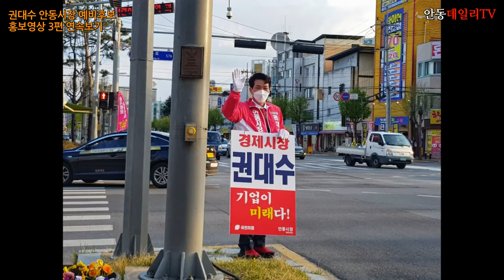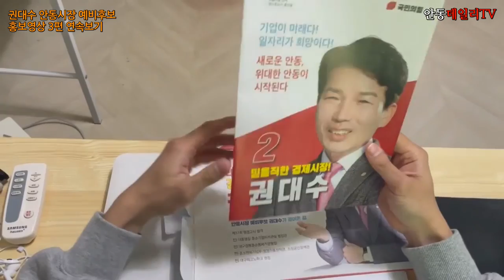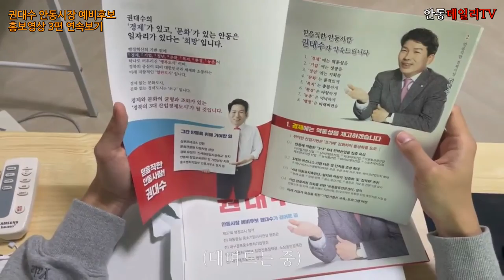[권대수 안동시장 예비후보(국민의힘 경선) 홍보영상 3편 몰아보기] -지역에서 세계로, 안동데일리TV, Since 2016